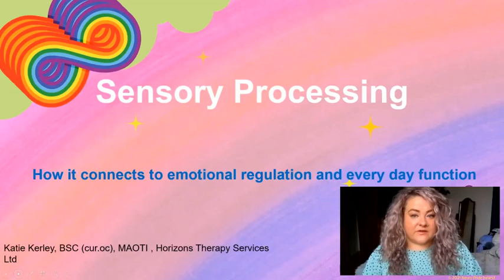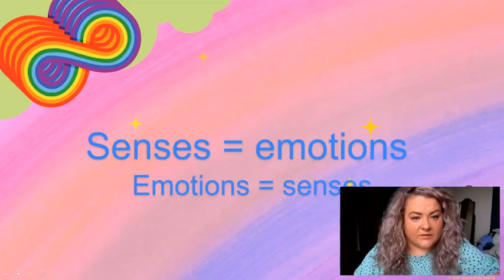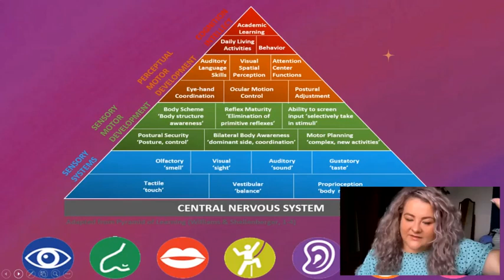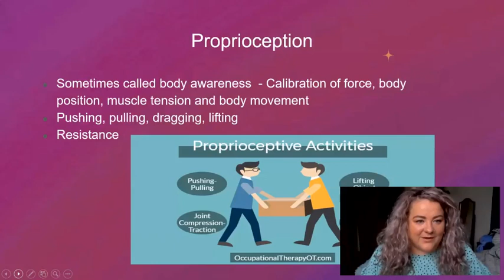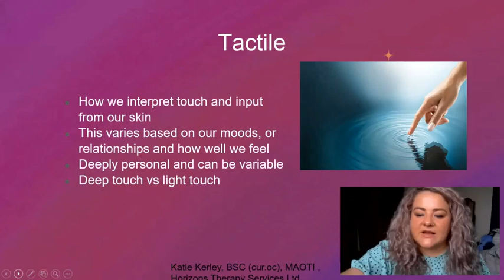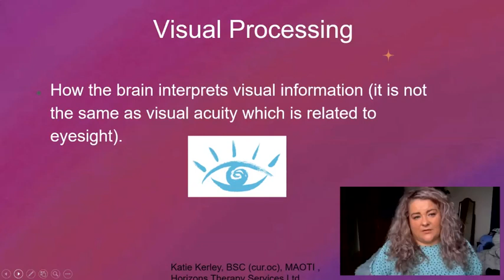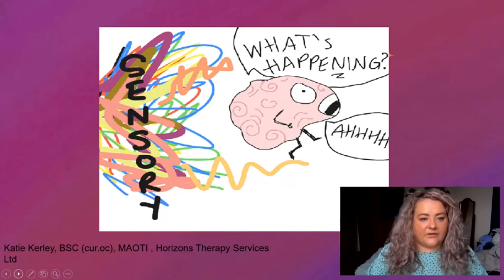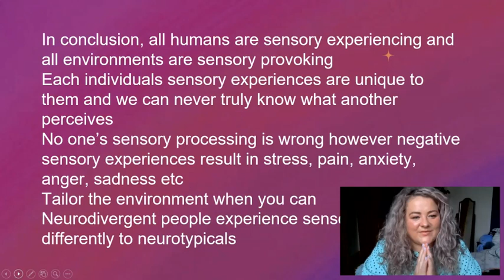Sensory Processing by Katie Kerley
Here Katie takes an in-depth look at what sensory processing involves and how it can differ between neurotypical and neurodivergent people. She also looks at how sensory processing differences underlie various other aspects of the neurodivergent experience, such as interoception, stimming, shutdowns and meltdowns (which are explored in more detail in other videos on this channel).

About Katie:

Katie Kerley graduated as an Occupational Therapist from Trinity in 2008, and in 2011 received a post-grad certificate in Sensory Integration from the University of Southern California.

Since then, she has continued to receive professional qualifications on this topic due to both personal and professional interest.

We aim to have as many of our videos captioned as possible upon premiering and, for those that aren't, our volunteers will continue working on captioning them and will upload a captioned version as soon as they can.

Feel free to watch this in your own time. Neuro Pride Ireland does not intend to take down any videos from our Youtube channel- unless the original creator requests it or we have replaced it with a more accessible version.